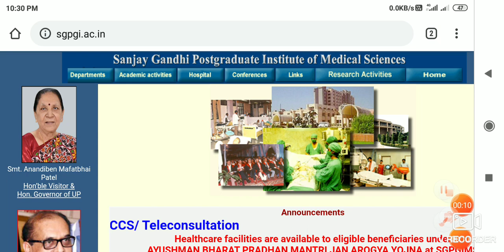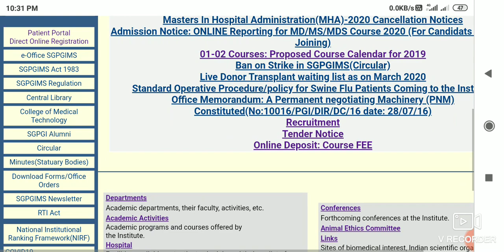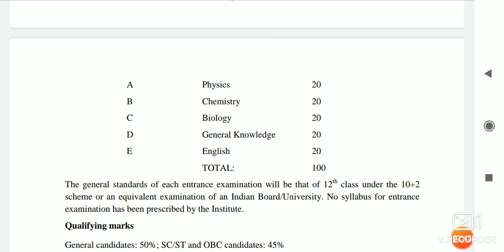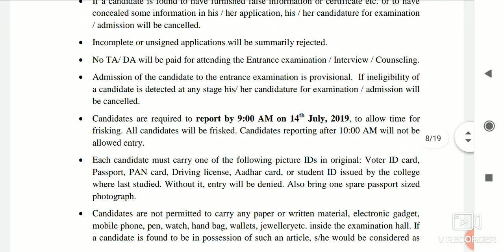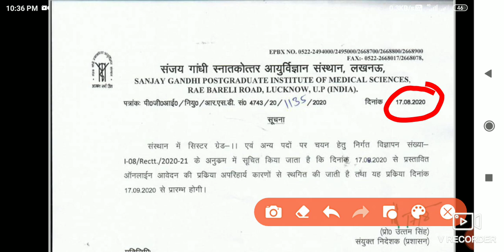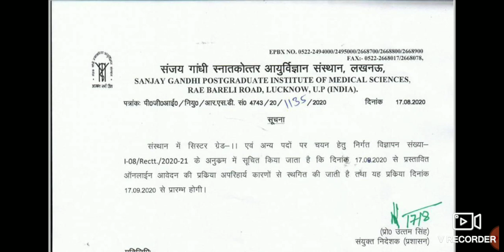SGPGI Lucknow / bsc nursing online form 2020/ Addmission all process / Admit card By krishna Etawah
Dear nursing Students⚕️

Exam tested books links📚📚
2 मीडियम स्टूडेंट के लिए बुक्स की लिंक